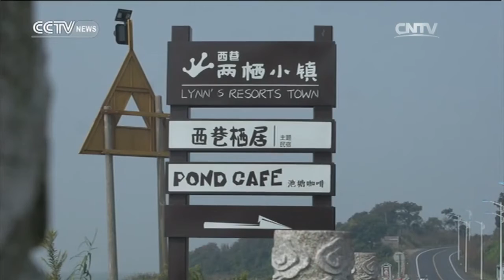Travelogue— Dongshan 2: Autumn on Lake Tai 11/26/2016 | CCTV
【Travelogue】 is China Central Television's flagship English-language travel show. Twelve years in the running, Travelogue's several hundred episodes take you to thousands of unrivalled destinations across the globe.